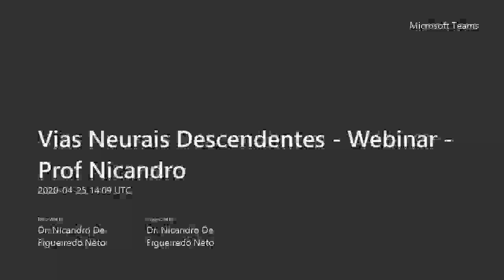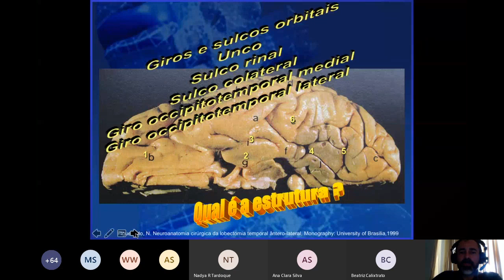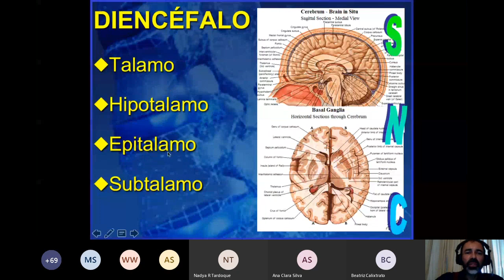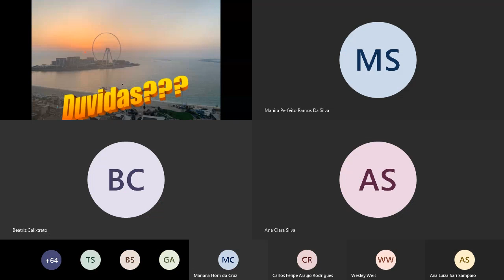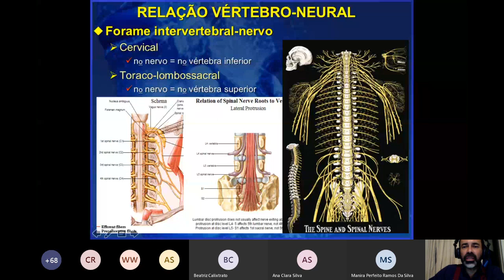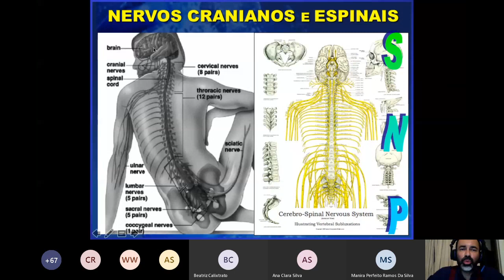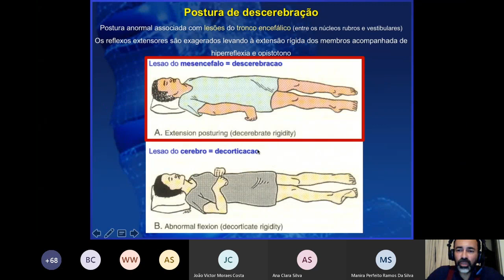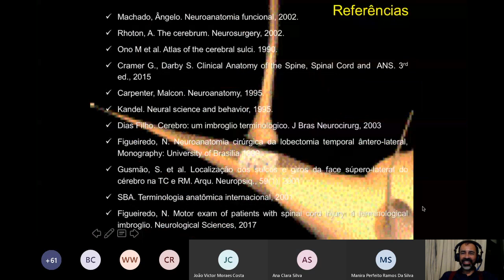Webinar vias neurais descendentes Prof Nicandro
As vias neurais descendentes sao descritas nesta aula desde sua origem cortical ate a via motora final, com enfase na aplicação na clinica e semiologia neurológica